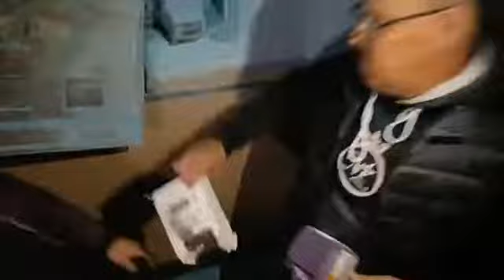عاجل ومباشرة من تطوان:شقة شعلات فيها العافية ورجال الوقاية المدنية يتدخلون لإخماد الحريق..ياربي تلطف